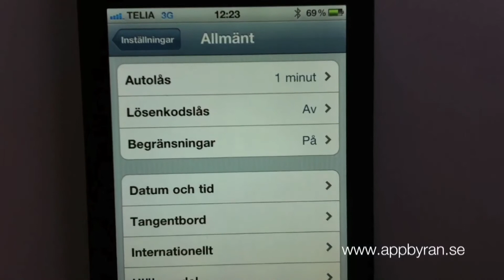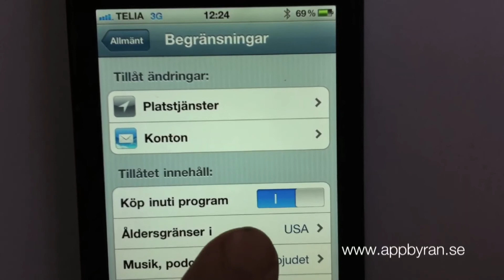Stäng av "IN APP PURCHASE"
Så här stänger du av den funktion som möjliggör "IN APP PURCHASE" i din iPhone med operativsystem 4.3. Mvh/ AppByrån AB